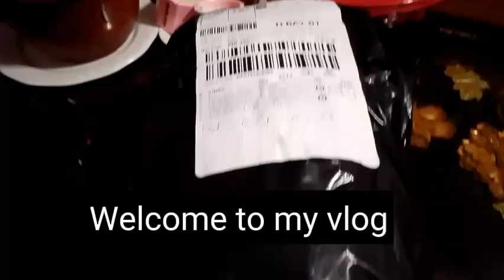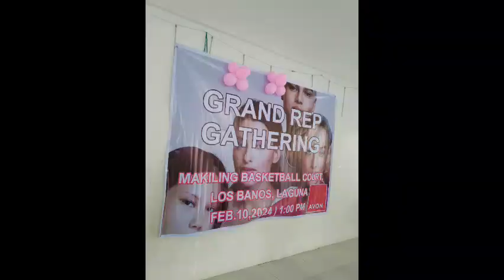House Vlog:May dumating na Parcel hair coloring..Umattend ako sa Avon